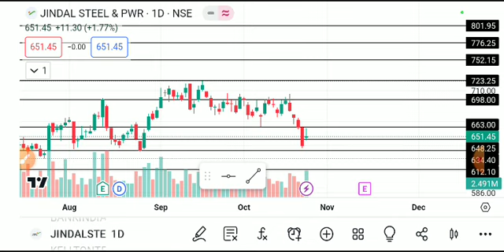jindal steel share news today, jindal steel share analysis, jindal steel share target